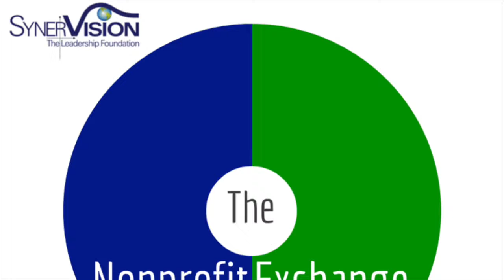Improving Donor Relations with Bill Gilmer, CEO Wordsprint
Improving Donor Relations: Getting The Right Message To The Right People With The Right Rhythm
Interview with Wordsprint CEO Bill Gilmer